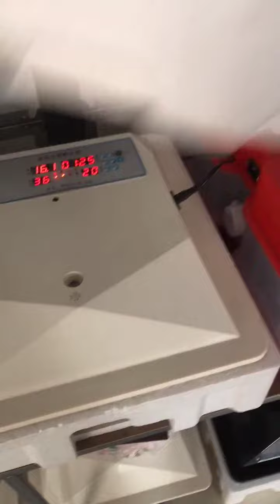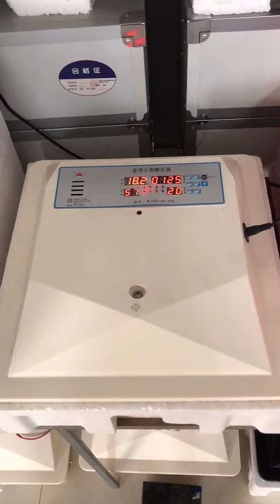Incubator and Baby chick and baby duck # 60